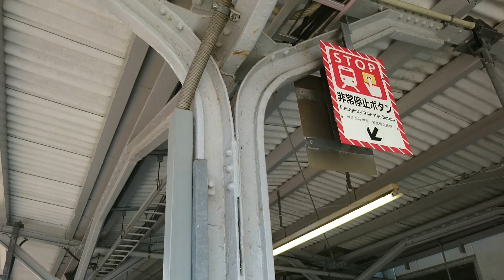還暦おやじの【10年後の私へタイムカプセル】還暦前の就職活動で、面接まで行けるのか？マンション管理人への第一歩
還暦前の就職活動その3であります。
応募2件目にして面接まで行けました。
果たして決まるか？
面接当日までの記録です。

使わせていただきました。
素敵な楽曲ありがとうございました。

【10年後の私へタイムカプセル】
還暦の僕が、未来のわたしに向けて
日常のささやかな出来事をまとめて
動画のタイムカプセルを作っています。
果たして未来のわたしは、この動画を
ボケることなく見ることができるんでしょうか？
非常に楽しみです。